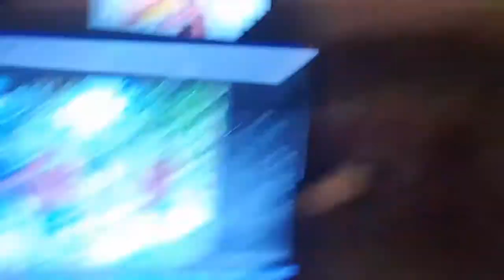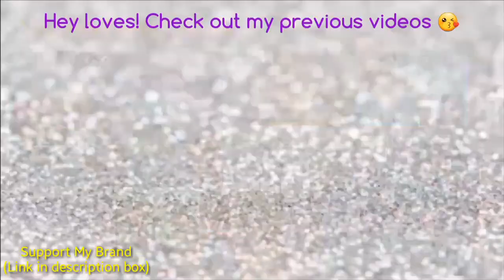169. Mom Issues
About My Channel:
My name is Karessa aka MissRessaT. MissRessaT is me and all that I represent and stand for. I'm a SC vlogger that documents my everyday life and journey to be a successful young adult. Viewers can follow along daily through my weekly vlogs. I speak on my beliefs, my natural hair journey, and my weight loss journey. My channel features product reviews, hauls, diy projects, advice, motivation, beauty and fashion videos. I strive to live my life to the fullest and do it fabulously and on a budget.
iamnoirtv I Am Noir TV is c ommunity built to unify, expose & support black content creators on YouTube.Want to Join?

RWOYT is here to acknowledge the women of YouTube!

MissRessaT
P.O.Box 339